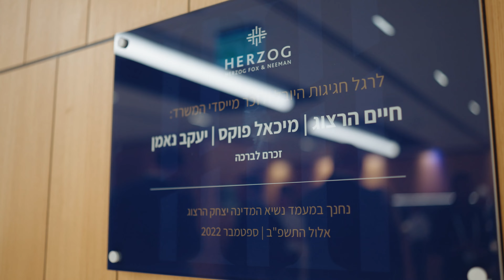חגיגות ה-50 להרצוג - אירועי המשלחת | the 50th anniversary of Herzog - International Delegation